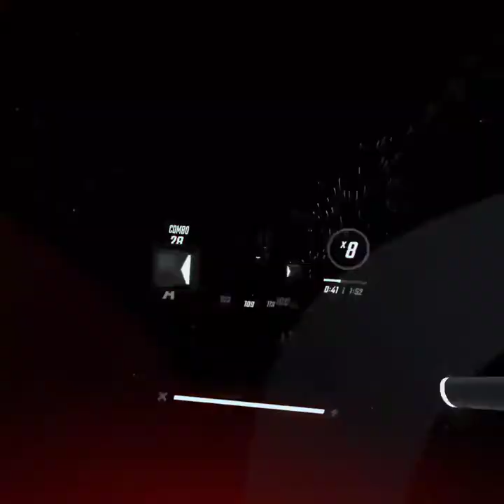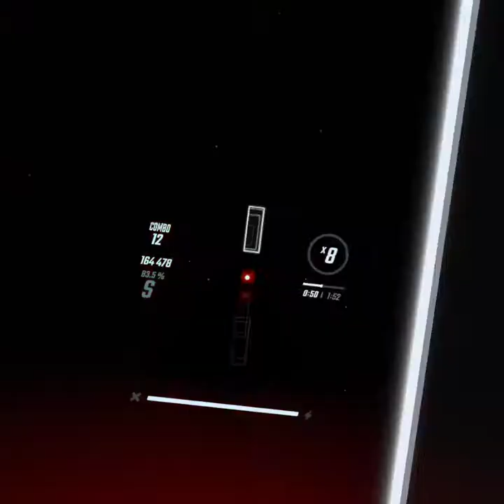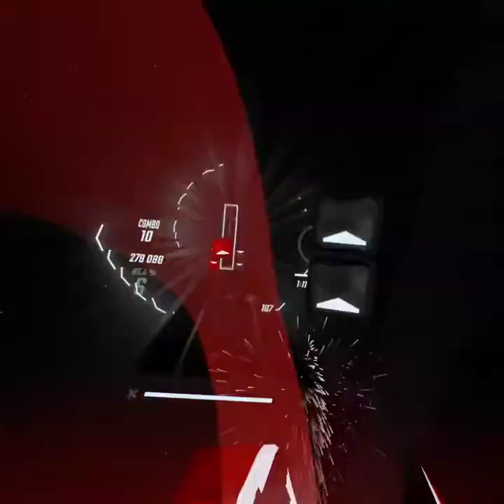Beat Saber-LUDICROUS+ by Jaroslave Beck Expert+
The level at the end is so hard for me to pass but it is my fault since I'm to lazy to practice it but everything before that is fun and the song is good and so is the level so becide that end of the level it's still fun to play.